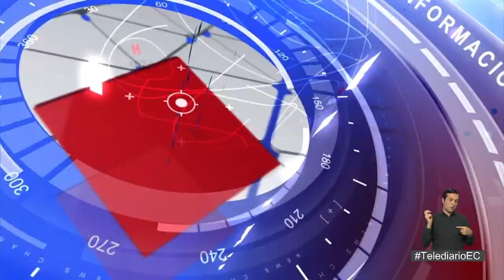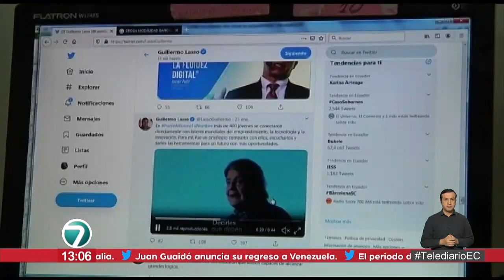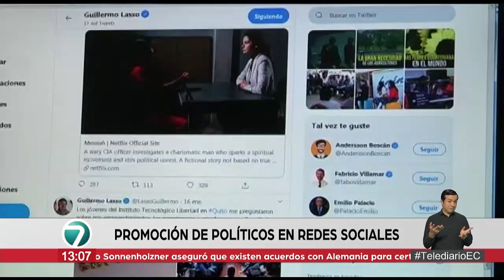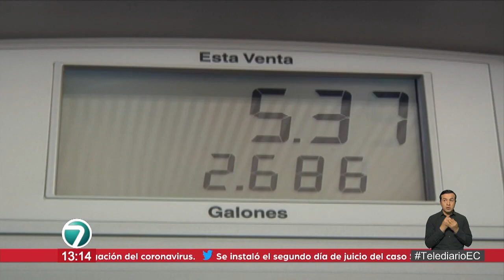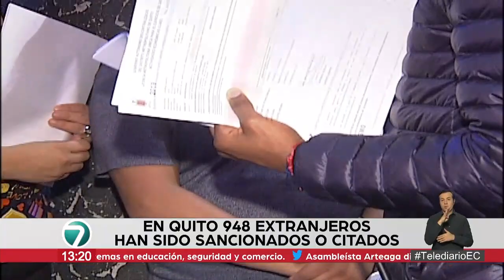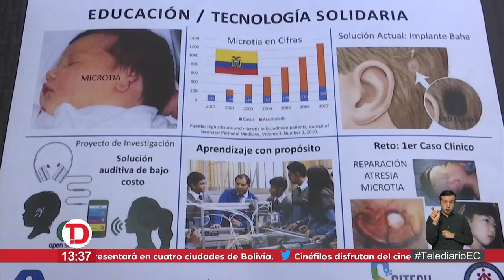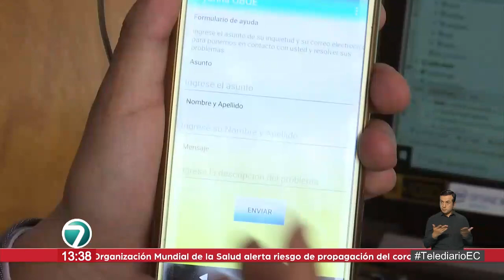TeleDiario | 11 de Febrero de 2020 - 13h00